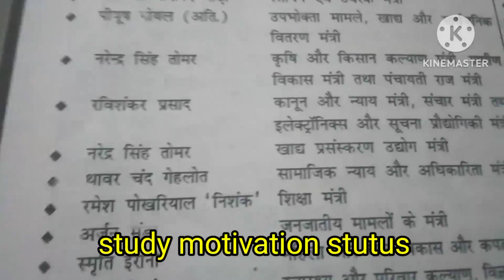study motivation status || motivational video in hindi || Upsc aspirant dream ips